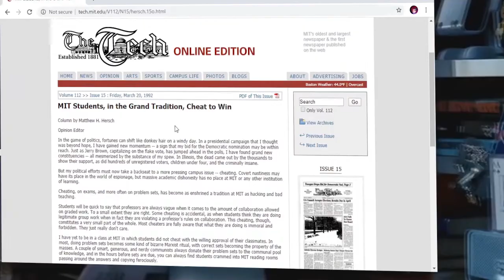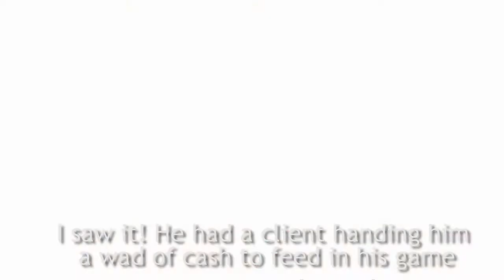Part 1 of my experience in the sapnu puas discord! (Unrelated content)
A series I do once in a blue moon compiled of all my experiences with some great people I play with on discord!